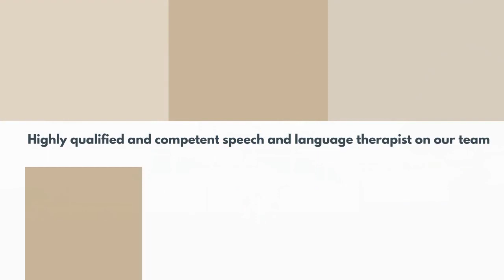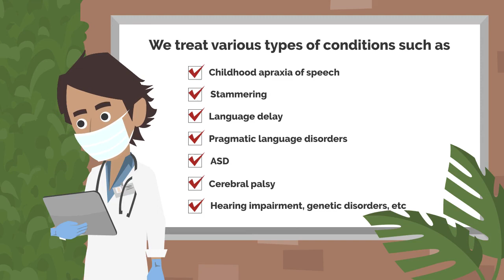Speech Language Pathologist In Dubai|Child Speech Therapy| Best Speech and Language Therapists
If your child has a certain speech and language disorder, you should consult the competent speech and language pathologists at Hope AMC.
Telephone:  (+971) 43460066  / (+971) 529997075